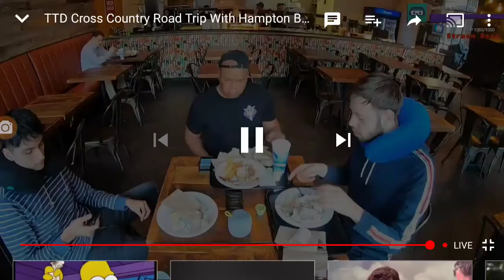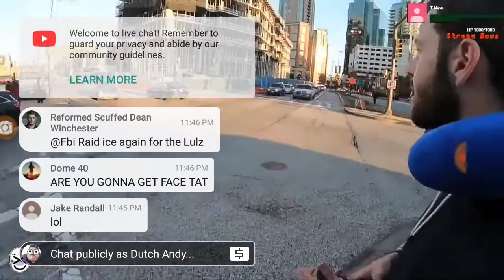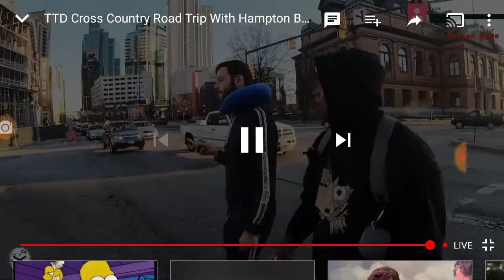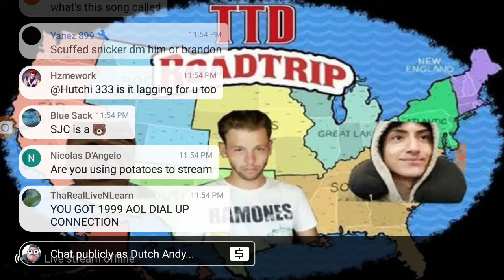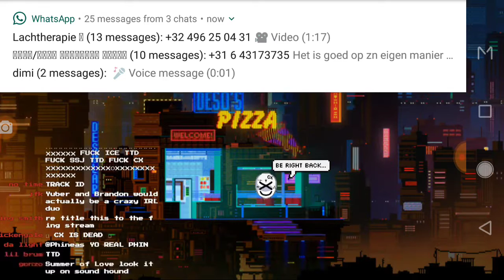TTD with Hampton brandon [DC]